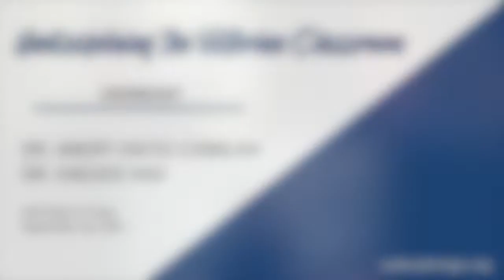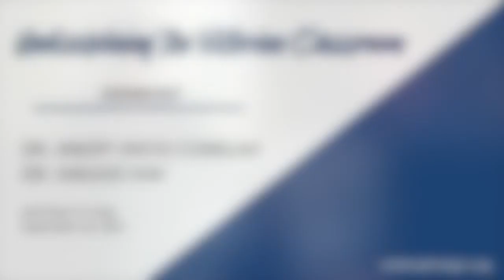Zoomcast with Haejoo Kim and Anoff Nick Cobblah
Ryan D. Fong talks with Haejoo Kim and Anoff Nick Cobblah about race and teaching Victorian writings on science, medicine and technology.

Undisciplining the Victorian Classroom is a digital humanities project that reimagines how to teach Victorian Studies through a positive, race-conscious lens.

The project advocates for engaging scholarship from Black and African, Indigenous and Native American, Asian and Asian American, Latinx, Postcolonial, Decolonial, Feminist, Queer, Transgender, Disability, and Critical Ethnic Studies.